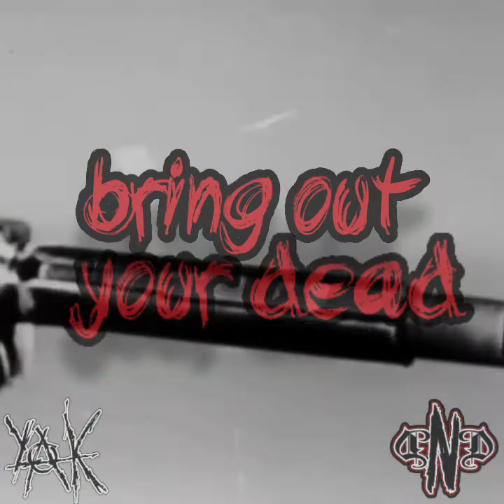KiLLA YAK - Slaughter Music *VIDEO*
produced by DJ SpinSycle

- Social media -

YouTube.com/c/KiLLAYAK

* Streaming platforms*

✓Amazon Music -
Check out Angel Hair (feat. Jason Furlong) [Explicit] by KiLLA YAK feat. Jason Furlong on Amazon Music

- Datpiff -

 - Mixtape Factory -

✓ YAK x SICC Present: The MIDNIGHT SPOOKSHOW COLLECTION: A Tale Of Two Spookies -